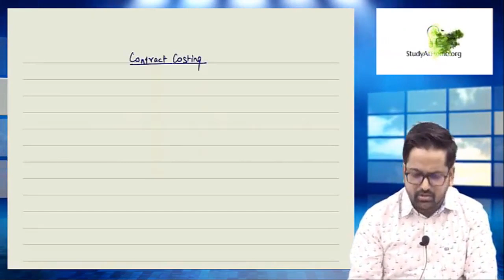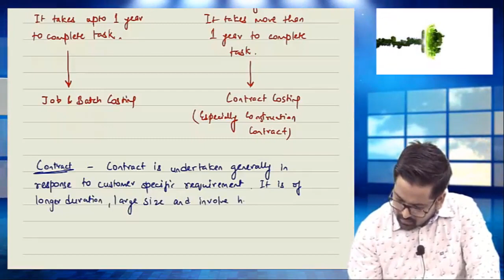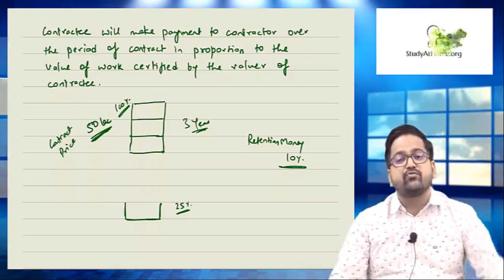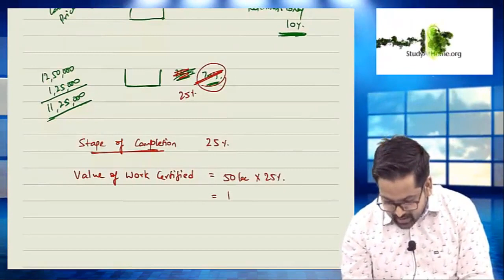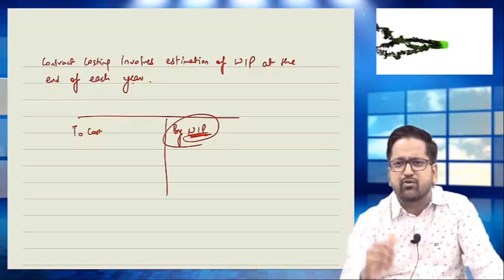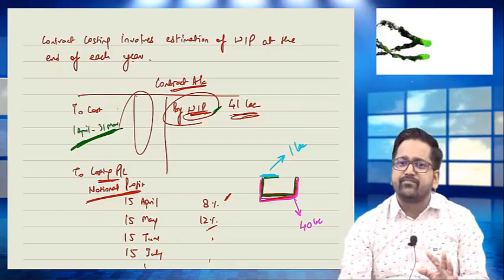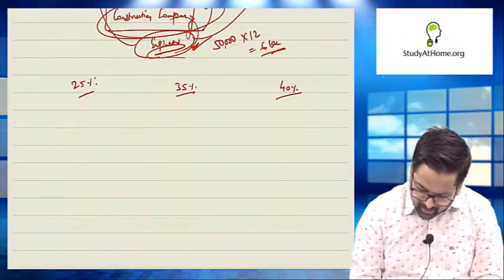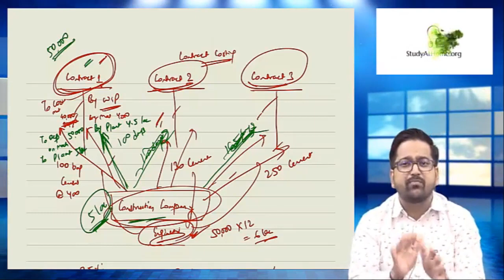What is Contract Costing by CA Raj K Agrawal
Topics discussed in the video:
00:00 - Introduction
03:35 - Contract costing
04:38 - Short duration specific order costing
05:19 - Long duration
10:21 - Definition of contract
12:31 - Contractor and Contractee
45:34 - Contract Costing
53:04 - Brief intro of Contract 1

Are you curious about contract costing and how it can impact your business? Look no further than this informative video featuring CA Raj K Agrawal, a renowned expert in the field of finance and accounting.

In this video, CA Raj K Agrawal breaks down the concept of contract costing in a way that is easy to understand, even for those without a background in finance. He discusses the basics of contract costing, including its definition and purpose, and goes into detail about the different types of contracts that can be used.

Throughout the video, CA Raj K Agrawal provides real-world examples and practical tips for implementing contract costing in your business. Whether you are a small business owner or a financial professional, this video is sure to provide valuable insights into the world of contract costing.

So, if you're ready to take your business to the next level with contract costing, be sure to watch this informative video by CA Raj K Agrawal today!